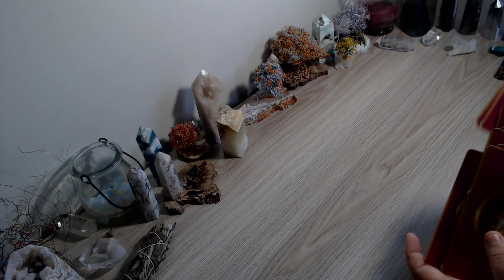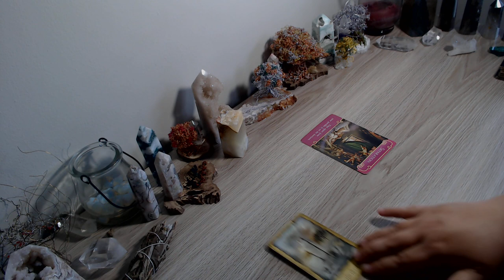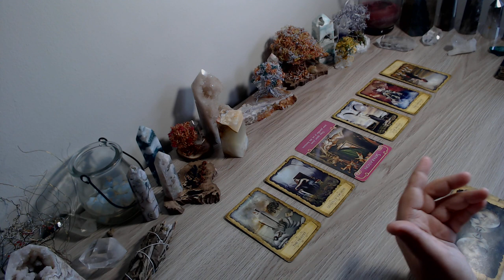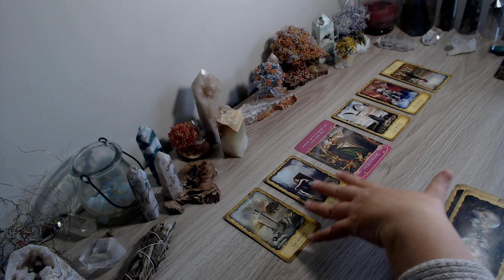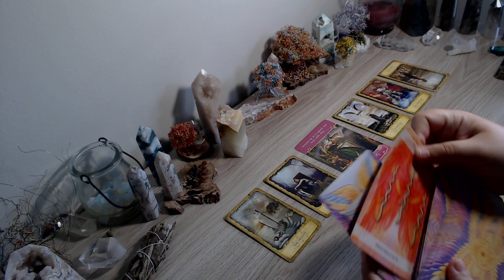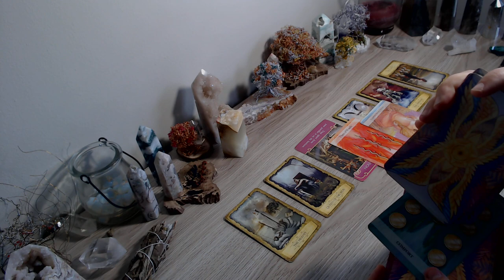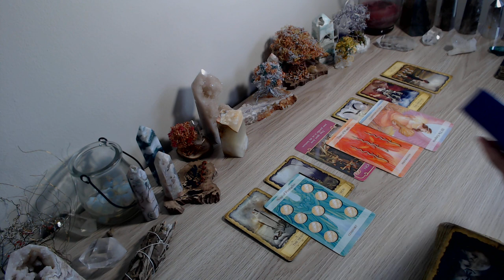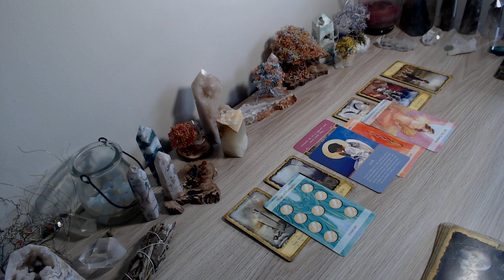SCORPIO LOVE TAROT READING HOROSCOPE: Here they come! - Mid-January, 2022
Your support means everything and each and every one of you is a part of this reality and success. I am forever grateful for you!

Remember, you have free will as do others, so if the energy changes, it's what you each are manifesting. These are general readings and will not resonate with everyone, so please take what does and leave the rest. Also, please see the legal disclaimer for the channel for any additional information.